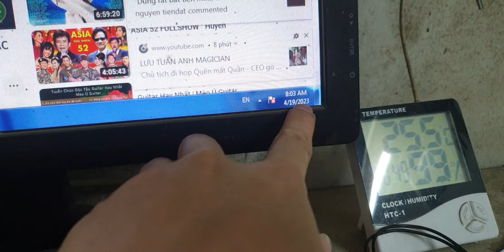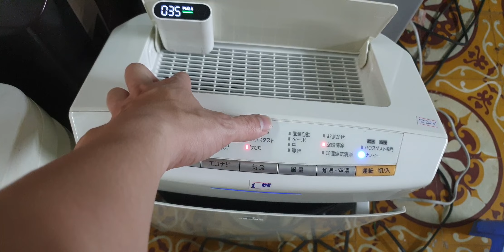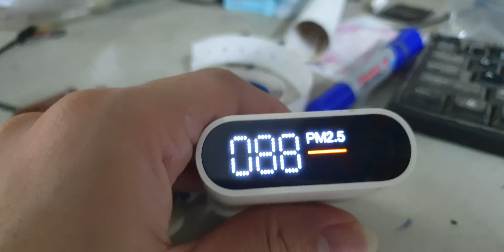#0989897559- Chất lượng không khí sáng ngày 19/03/2023 ô nhiễm quá ah